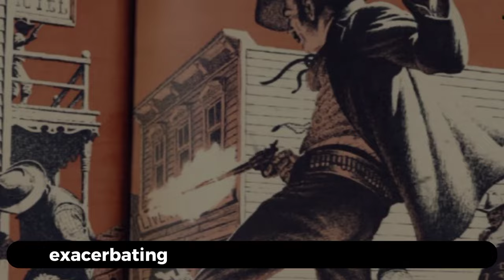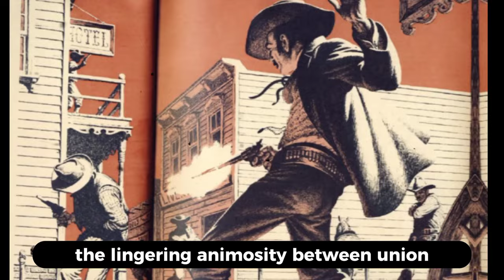The WILD WEST was as wild as you think | And JUSTICE was Often even worse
The historical narrative of the Wild West presents a compelling and complex picture of a frontier society grappling with justice amid harsh conditions. Beyond the cinematic stereotypes of daring escapades and noble lawmen, the reality reveals a justice system marked by high violence rates, vigilantism, and biases. The aftermath of the Civil War intensified these challenges, with displaced soldiers contributing to a culture where disputes were settled with bullets. Vigilante justice, though romanticized, often led to brutal outcomes, reflecting societal biases against Indigenous, Hispanic, and Chinese-Americans. The Pinkerton detectives, serving as private enforcers, faced ethical dilemmas and public backlash. Legitimate lawmen, grappling with corruption and limited resources, struggled to maintain order. Gun culture further complicated matters, with attempts at gun control resulting in violent confrontations. The Wild West, far from its mythical portrayal, emerges as a nuanced and tumultuous historical era defined by a justice system navigating the complexities of the frontier.

"This video is intended for educational and informational purposes only. The content provided is based on historical facts and analysis, presented in a transformative manner to enhance understanding. We do not claim ownership of third-party content. This video does not constitute legal or professional advice, and viewers are encouraged to conduct their own research."